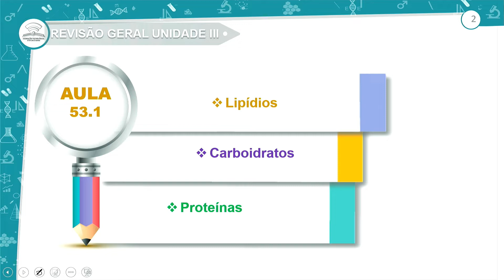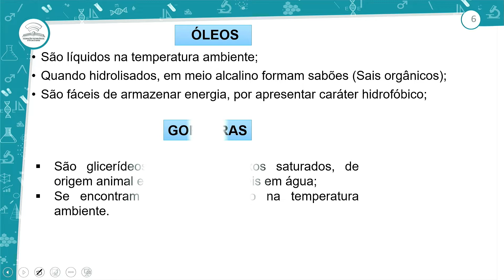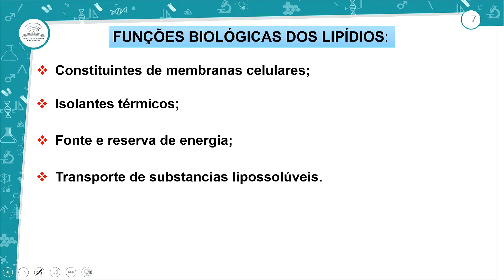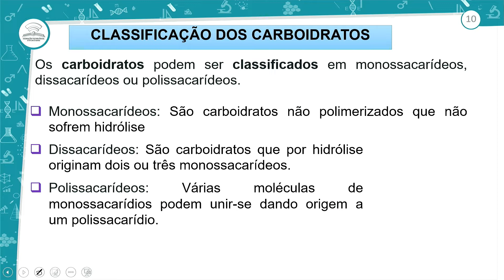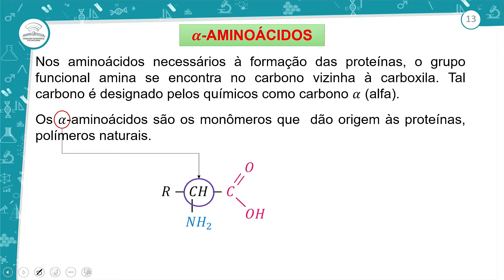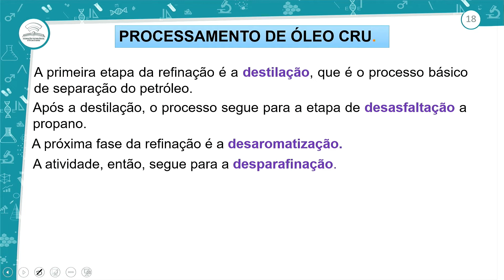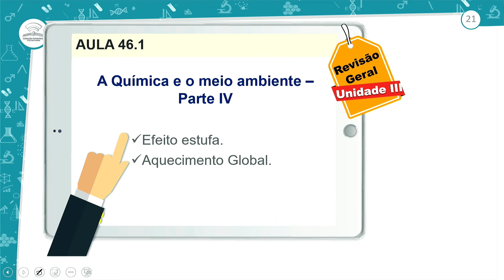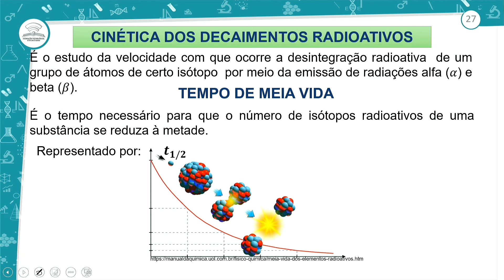53.1 - REVISÃO GERAL - UNIDADE III - QUÍMICA - 3º ANO E.M-AULA 53.1/2022